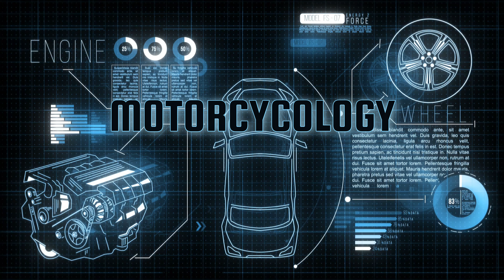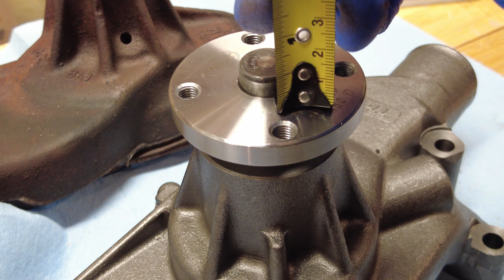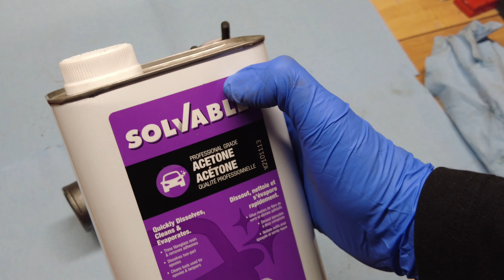C3 Corvette Water Pump Removal - Chevy 350 Cubic Inch Engine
In this video you will see the removal process for a water pump on a 350 Cubic Inch Chevy Small Block Engine which is original equipment on this 1977 C3 Corvette. You will also see the initial set up of the replacement water pump for this engine. It's all part of the refurbishing and restoration process for this C3 Corvette.